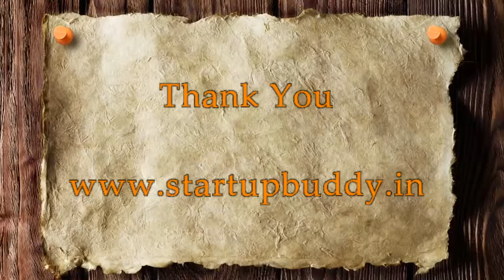Startup funding - Do's & Don'ts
This video helps startups to understand (1) When should they start thinking about finance (2) What are the sources of funding and (3) when is it appropriate to go for funding